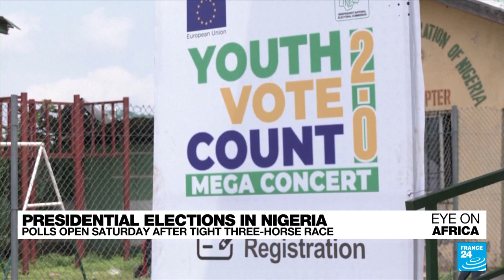Nigeria election: Interview with Atiku Abubakar's spokesperson • FRANCE 24 English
As Nigeria deals with economic woes and worsening insecurity, Fraser Jackson speaks to a representative of the main opposition, the People's Democratic Party, ahead of this weekend's Presidential elections. Also in this editon: cyclone Freddy makes landfall in Madagascar, and an unusual school bus in Liberia teaches school children IT skills.